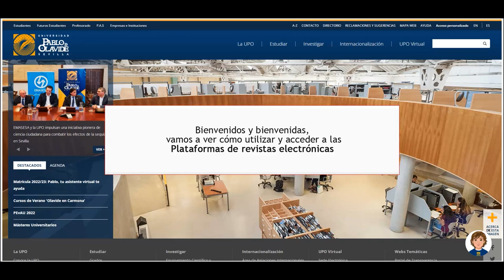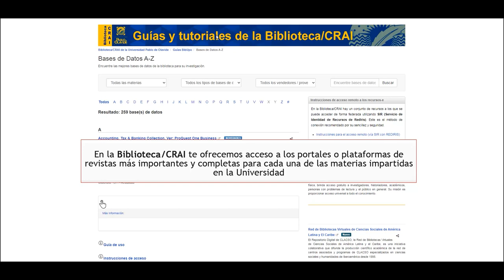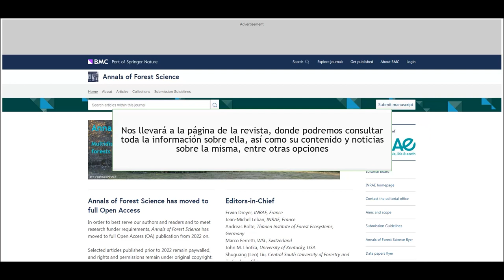Cómo acceder a las revistas electrónicas de la Biblioteca/CRAI de la UPO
En este tutorial se muestra cómo podemos acceder a las revistas electrónicas que la Biblioteca/CRAI de la UPO selecciona para sus usuarios.